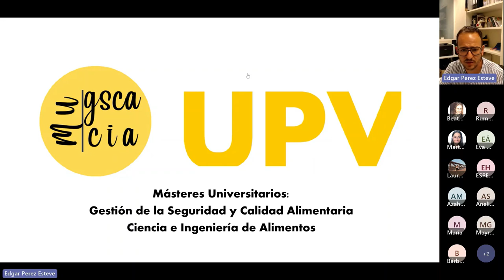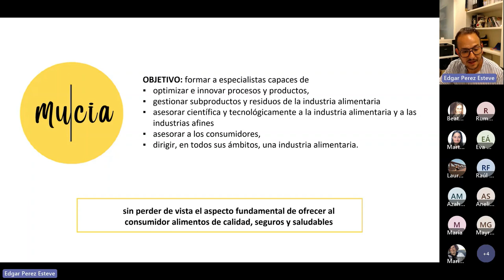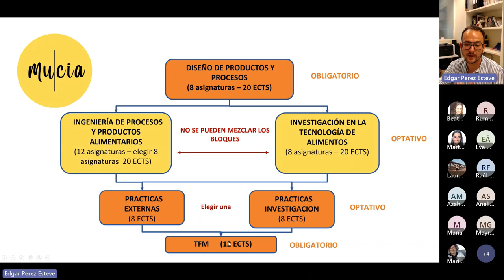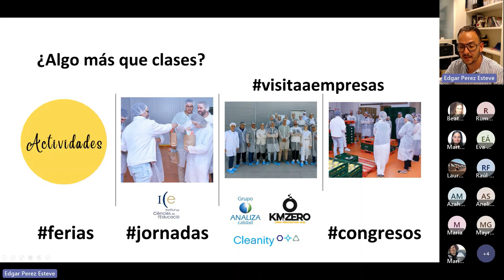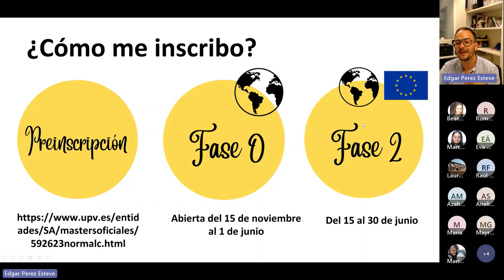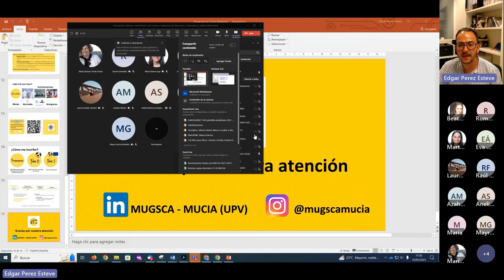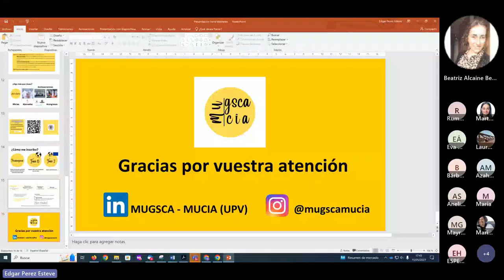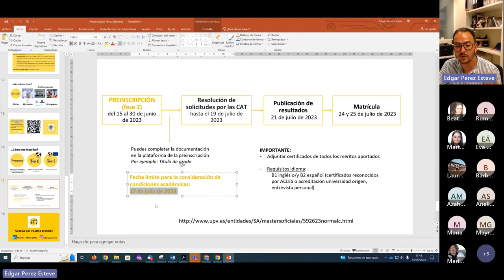Máster Universitario en Gestión de la Seguridad y Calidad Alimentaria - Webinar 2023 - UPV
Máster Universitario en Gestión de la Seguridad y Calidad Alimentaria

Webinar 2023